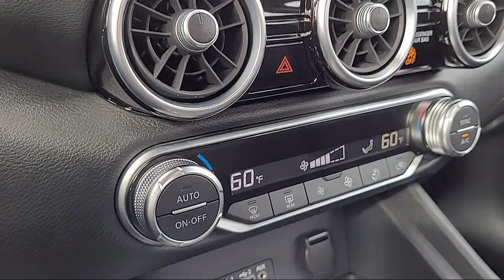2020 Nissan Sentra SV Sedan Sacramneto Roseville Elk Grove Folsom Stockton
2020 Nissan Sentra SV Sedan Stock Number: N54489A Vin:3N1AB8CV7LY220267.
Future Nissan
600 Automall Drive